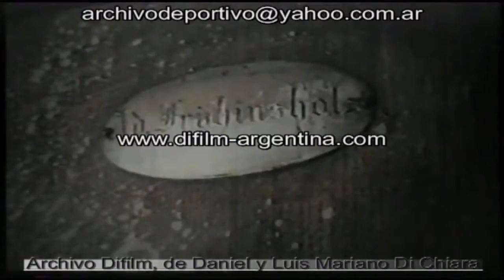Winery - 1970 FOOTAGE ARCHIVE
Close-ups of oak barrels and pots. General views of the process where wine bottles are packaged and packaged. General views of the stowage of bottles of wine "Old Tomba". Close-ups of two tank trucks transporting wine along a route.
Images - Archival material
Date: 1970
Video code:
(Spanish Language)